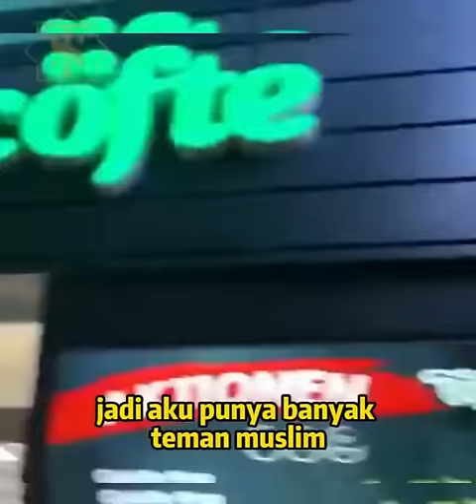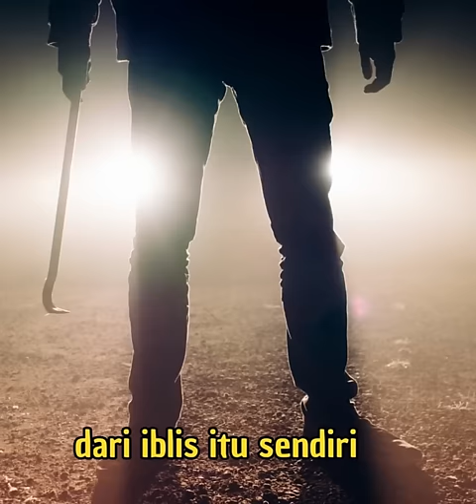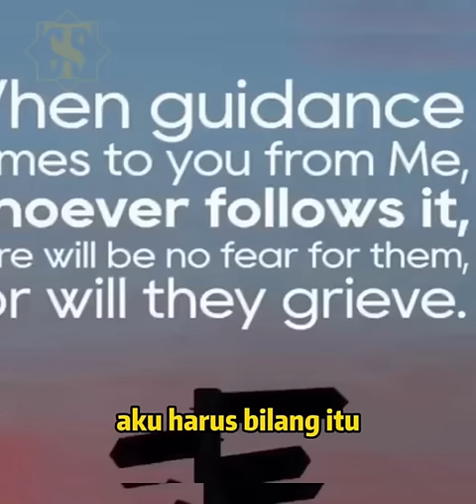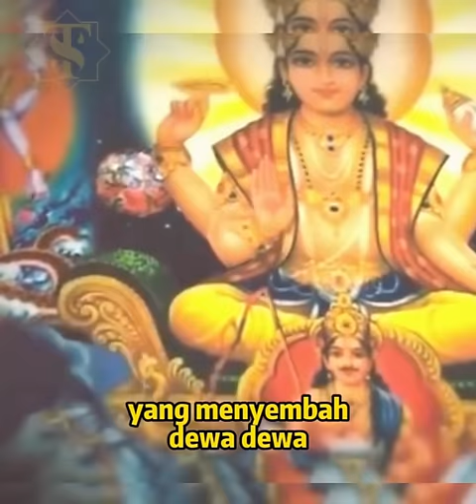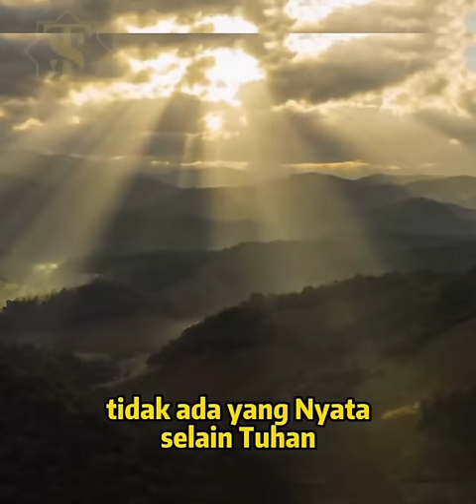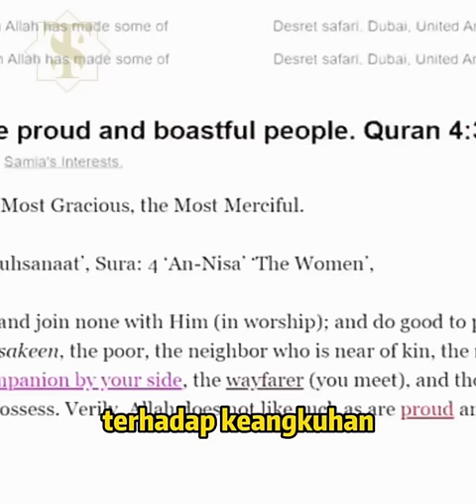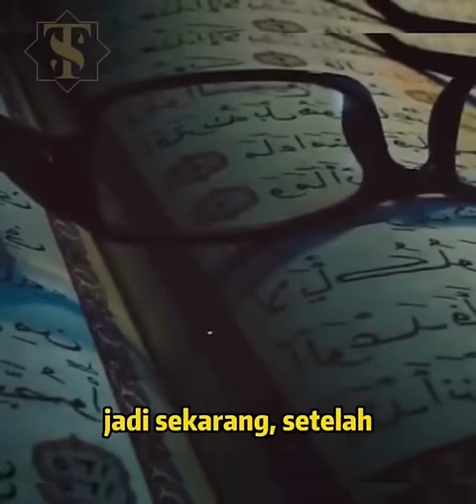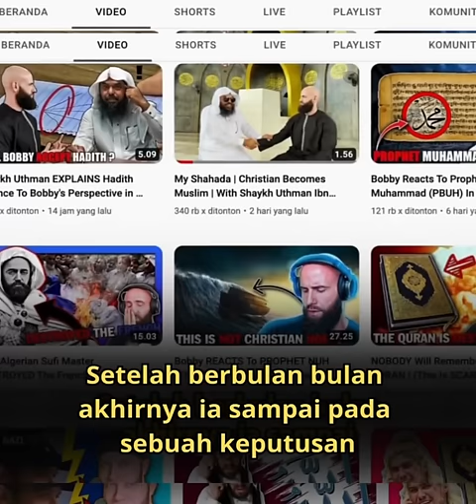Coba Temukan Ayat Setan Dalam Al Qur'an ,eh malah Masuk Islam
TEBAR SALAM adalah Channel berisi Kumpulan video Seputar Pengetahuan Islam yang dapat menambah inspirasi,keimanan,semangat dan pengetahuan melalui Berita Dunia Islam,Kisah Islami, Kisah muallaf ,Argumentasi Agama (debat Islam vs Non Islam) ,ceramah dll

(Video/Thu-bnail Picture just For Ilustration needs )